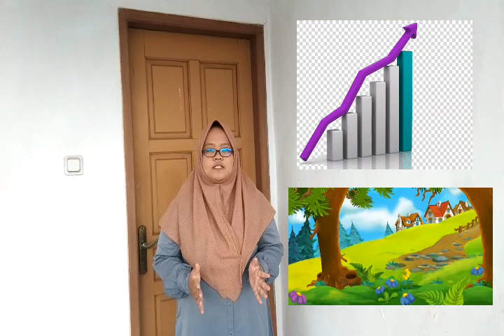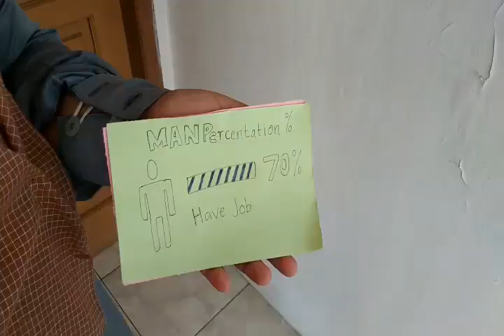How To Maximazing The Potency In Mangunjaya Village"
Name= Annisa Nur Maesaroh
Class= 4 TBI B
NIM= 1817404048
Student of English Departement Students at IAIN Purwokerto

This video had been made to fulfill the final exam of Public Speaking